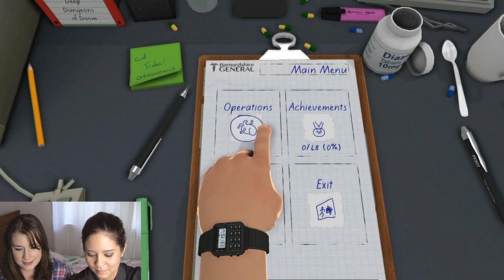Surgeon Simulator 2013 - Heart Transplant! (attempt no. 1)